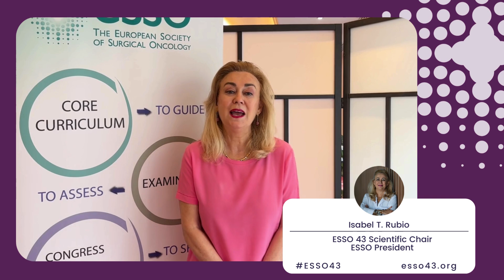ESSO 43 Welcome Message - Isabel T. Rubio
Isabel T. Rubio invites everyone to join ESSO at ESSO43 Congress on 2-4 October 2024 in Antwerp, Belgium.

As always, ESSO 43 will be an exceptional gathering for delegates to interact with the experts in Surgical Oncology, and colleagues from all around the world. Join us in Antwerp from 2 October to 4 October and be part of this unforgettable experience.

Isabel T. Rubio
European Society of Surgical Oncology